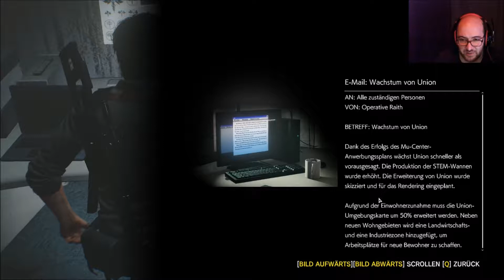The Evil Within 2 #011 Im Mark Let's Play HD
Let's Play The Evil Within 2 #011 Im Mark by MiwaLP